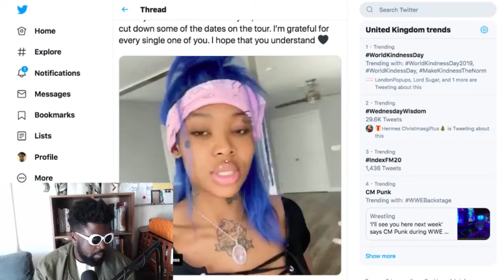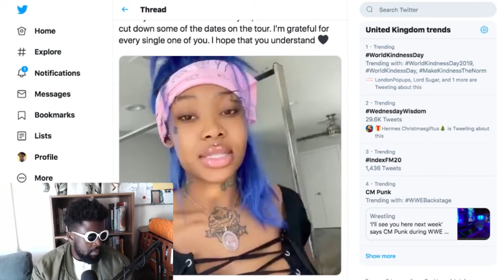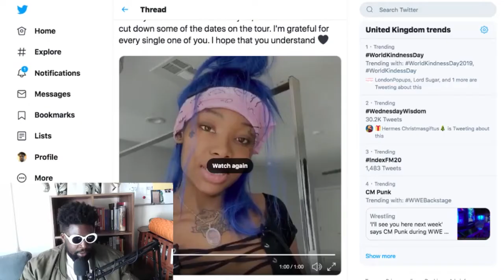Summer Walker Cancels Shows and the Price of Fame